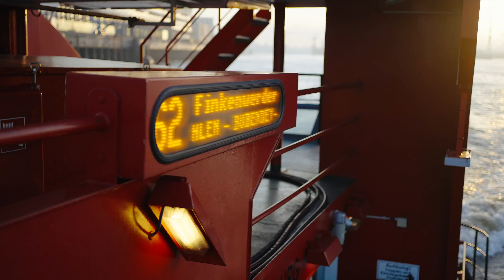Hamburger Hafenfähren HADAG – Landungsbrücken bis Övelgönne, Linie 62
Ein paar neue Aufnahmen während des Sonnenaufgangs am Hamburger Hafen. An den Ladungsbrücken in die HADAG Fähre Linie 62 gestiegen und über Fischmarkt Altona bis nach Övelgönne gefahren.

Wie gefallen euch diese kurzen Videos gerade gegenüber den sonst sehr langen von mir? :) Let me know!

Viele Grüße